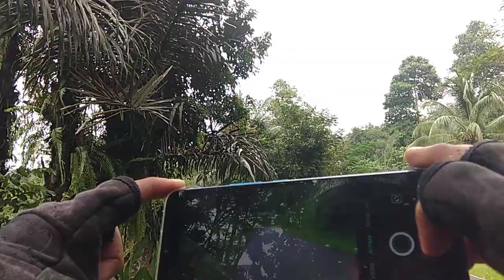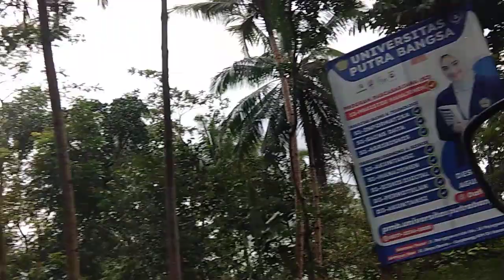jalan alternatif kebumen menuju wonosobo banjarnegara, jawa tengah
jalur alternatif kebumen menuju wonosobo banjarnegara, Jawa Tengah. lewat wadas lintang. merupakan jalur jalan yang melalui daerah perbukitan yang indah dan adem. jalan alternatif kebumen menuju Wonosobo Banjarnegara,Jawa tengah